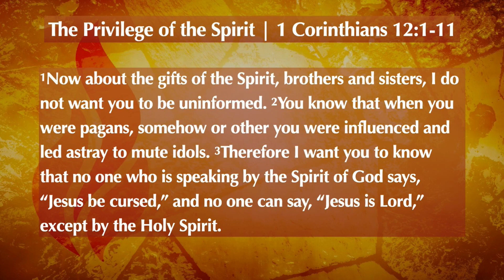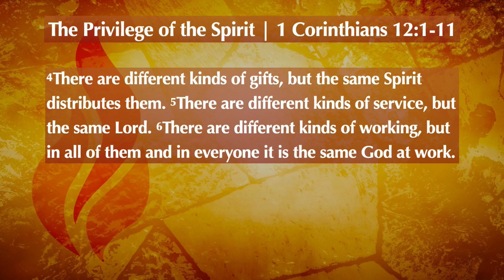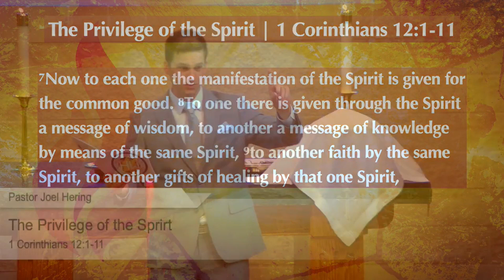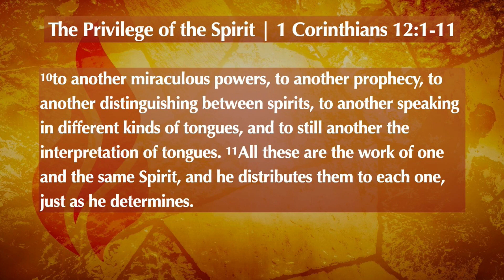The Privilege of the Spirit - 1 Corinthians 12 :1-11 (Sermon Only)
The spiritual gifts that we receive from the Holy Spirit are a privilege for us to grow believers. 1 Corinthians 12:1-11. May 28, 2023. Pentecost Sunday. Pastor Joel Hering. holyword.net

"Sermon Only" and "Full Church Service" videos can be seen on Website, Facebook, Vimeo and YouTube.